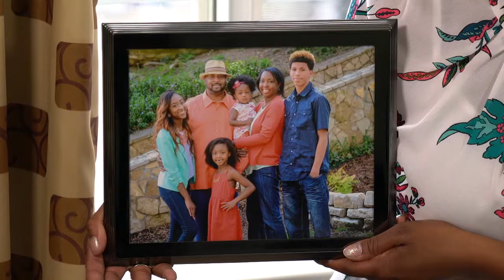Lung Transplant Patient Lia Young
Lia Young was almost out of options. Laying in a Texas hospital bed, pulmonary fibrosis destroying her lungs and pushing her closer to death, her husband, Robert, was told to get their affairs in order - Lia would be moved to hospice care soon.

Robert, not ready to quit, reached out to several hospitals before connecting with Aldo Iacono, MD, who helped arrange Lia's transport to Baltimore.

After arriving, Lia receiving the double-lung transplanted she needed to save her life.